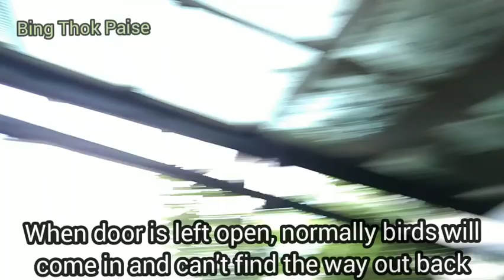Tiny Bird Went Into An Empty Cage Alone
A tiny bird went into an empty cage all alone. But then trying to find its way out . It took quite some times to find its way out.